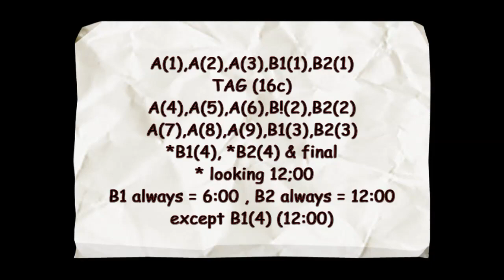Single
Edu Roldós
5th Workshop Lloret de Mar - The Country Revival Farmers
Hotel Guitart Central Park Resort - Lloret de Mar - Catalonia - EU
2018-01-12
Born To Be Single - The Sunny Cowgirls
CD - Summer (2010)
Part A = 32 , Part B1= 32, Part B2= 32c
Sequence = A,A,A,B1,B2,TAG (16c)
A,A,A,B1,B2,A,A,A,B1,B2,B1,B2,Final
Choreographed by Edu Roldós